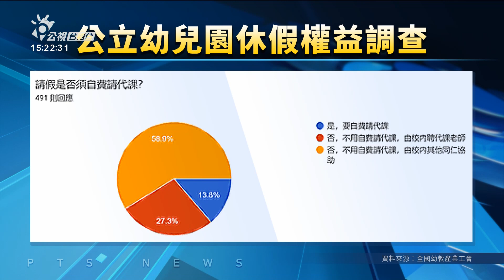代理代課師、教保員合勞基法 照法令5/1通放假 | 公視台語台 | 20240501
今天五月初一勞動節，學校沒放假，不過中小學的代理代課老師，公立幼兒園裡簽約的教保員，攏是勞基法的勞工，今天會當放假，毋過因為學校要上課，怹也是要去學校。全國代理代課教師工會指出，願意提供補休抑是雙倍薪水的學校是真少。

四節新聞 ：　逐工（每天）09:00 / 12:00 / 15:00（拜一至拜五） / 19:00